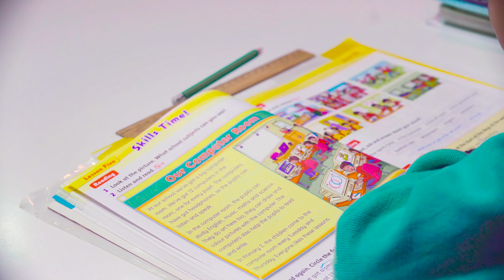Beka always washes his hand before eating